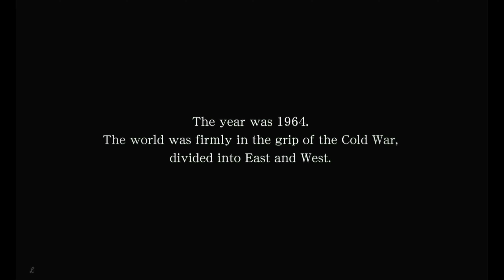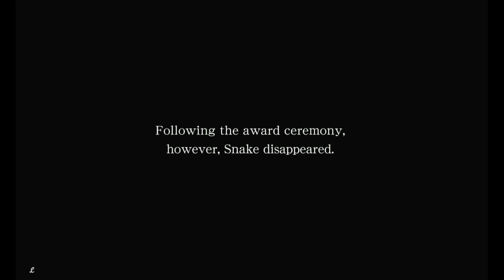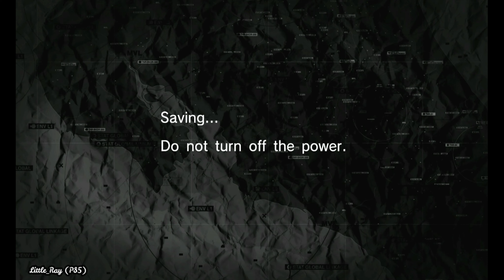Metal Gear Solid: Peace Walker (Chapter 1) 2160 4K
Peace Walker storyline takes place in 1974 before the Event of Metal Gear Solid 5. it is an action-adventure stealth video game developed by Kojima Productions and published by Konami for the PlayStation Portable (PSP) in 2010. It is the seventh Metal Gear game written, directed, and designed by Hideo Kojima, as well as the second action-based Metal Gear game made specifically for the PSP, following Metal Gear Solid: Portable Ops; it was later released for the PlayStation 3 and Xbox 360 as part of the Metal Gear Solid HD Collection in North America and Europe and as a stand-alone retail release in Japan.

Peace Walker it follows the exploits of returning protagonist Snake as he runs the mercenary unit Militaires Sans Frontières (Soldiers Without Borders). It was widely acclaimed by critics, but the PSP version failed to match the commercial success of its console predecessors due to declining support for the system.